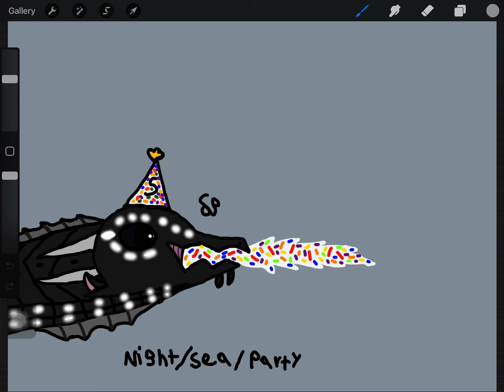Today is my birthday